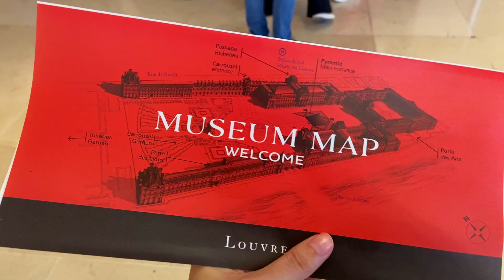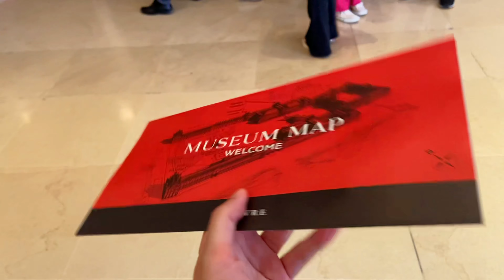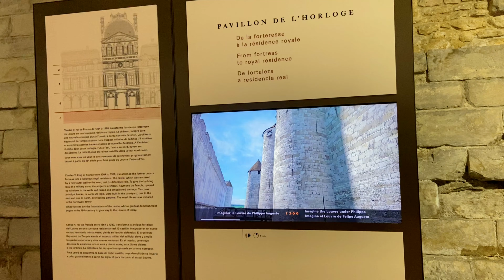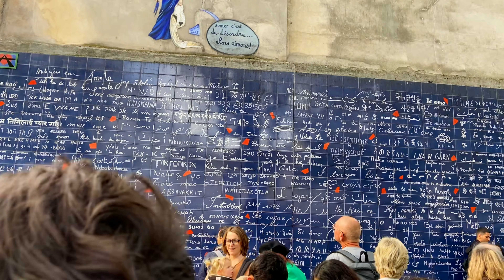1 dia em Paris: Visitamos o Louvre e Montmartre | Thanny na França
Voltamos a Paris para voltar nas eleições presidenciais do Brasil e tiramos um dia para visitar dois lugares que não podem faltar no seu roteiro: o Museu do Louvre e o bairro boêmio de Montmartre.

Também fomos ao show do Carpenter Brut e foi muito legal, apesar de bem corrido. Espero que gostem do pouquinho que registramos de lembrança dessa viagem.